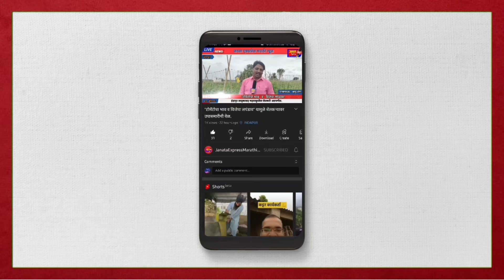आप्पासाहेब जगदाळे,प्रविण माने यांच्याबद्दल काय म्हणाले हर्षवर्धन पाटील? पहा दिलखुलास गप्पा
आप्पासाहेब जगदाळे,प्रविण माने यांच्याशी माझे कौटुंबिक नाते..पहा हर्षवर्धन पाटील- दिलखुलास गप्पा

Keywords ;
मनोज जरांगे पाटील live
मनोज जरांगे पाटील
मनोज जरांगे पाटील भाषण
मनोज जरांगे लाईव्ह
jarange patil live news today
jarange patil live
jarange patil speech
antarwali sarathi live
antarwali sarathi live news today
antarwali sarathi live batmya
antarwali sarathi live 14 october
maratha aarakshan latest news jalna
maratha aarakshan live
manoj jarange patil live sabha today
manoj jarange on chagan bhujbal
manoj jarange on chhagan bhujbal
manoj jarange on sadavarte
gunaratna sadavarte on manoj garage
gunaratna sadavarte
gunratna sadavarte on maratha arakshan
chhagan bhujbal on manoj jarange
chhagan bhujbal on jarange patil
jalna news today live
jalna maratha sabha
maratha morcha live
Aurangabad
Beed
Jalna
Osmanabad
Nanded
Latur
Parbhani
Hingoli
Ahmednagar
Dhule
Jalgaon
Nandurbar
Nashik
Mumbai City district
Mumbai Suburban district
Thane
Palghar
Raigad
Ratnagiri
Sindhudurg
Akola
Amravati
Buldhana
Yavatmal
Washim
antarwali sarathi sabha
antarwali sarathi live
Antarwali Sarathi
Village in Maharashtra
Wadigodri , Nalewadi
Jalna Beed Highway
Dhule Solapur Highway
Ambad
Georai Gevrai
Beed
अंतरवालि सारथी